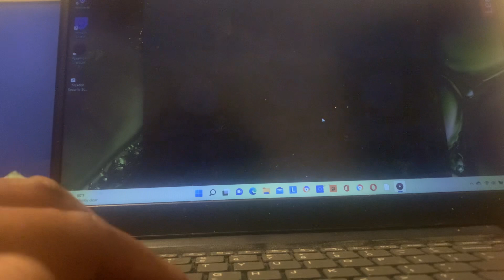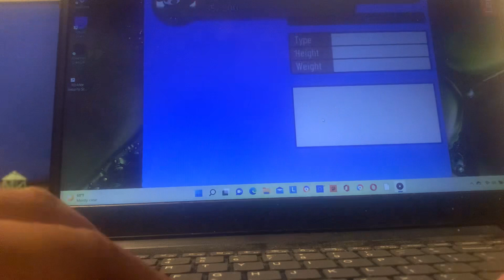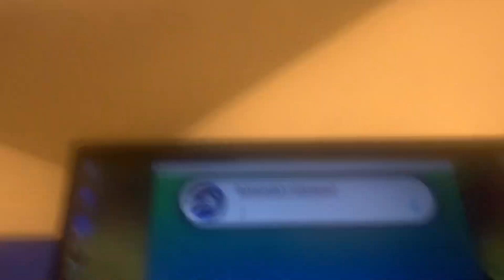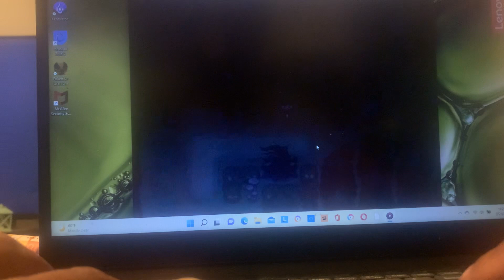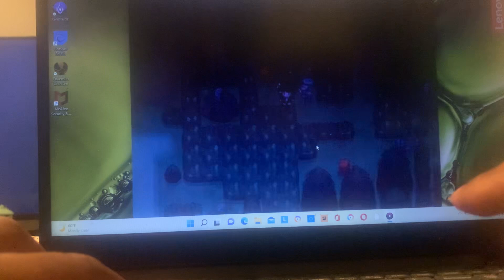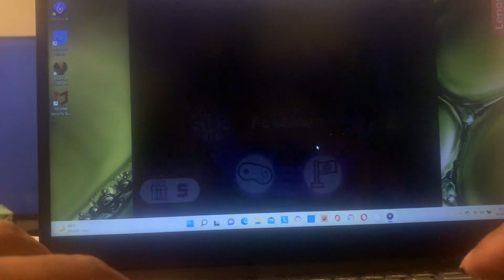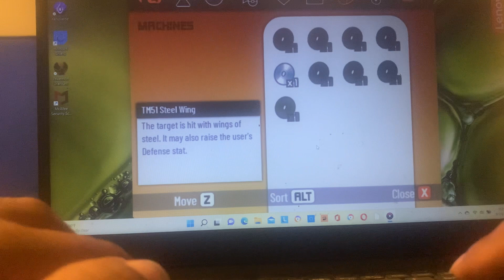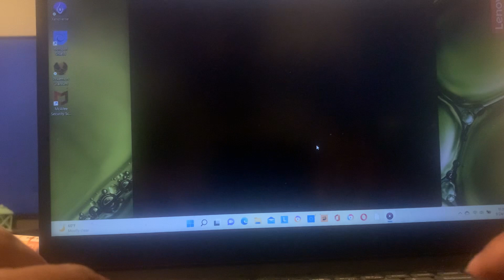Pokémon xenoverse episode 9 taking boss down and new town